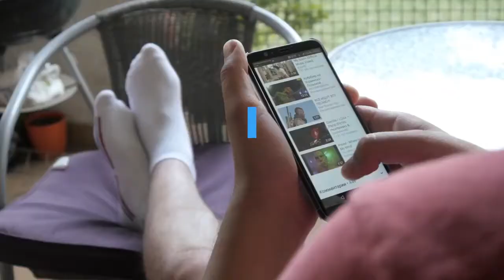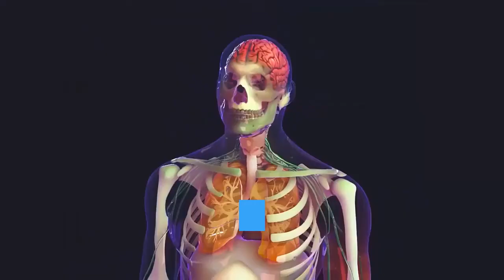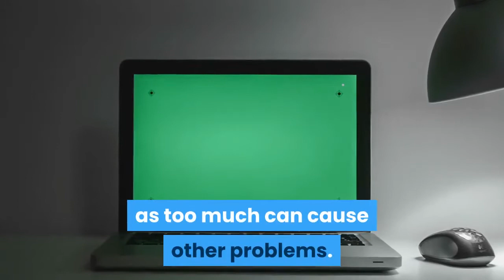Natural Remedies For Fibroids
Although there are no guaranteed natural remedies for fibroids, there are a few treatments that you can try which may help to reduce their size or at least prevent them growing further, and reduce the heavy bleeding that is often associated with uterine fibroids.

Fibroids are non-cancerous tumors usually found in the womb (uterus) and are very common in women of childbearing age. They appear in about 25% of white women and 50% of black women. Some women may have them without knowing, but in other cases they can grow to a size where they cause pain and a noticeably swollen abdomen. The swelling may make a woman look pregnant. She will often have very heavy and painful periods.

Fibroids may cause pain at other times too, for example during sex. They can also interfere with pregnancy, either making it difficult to get pregnant in the first place or causing miscarriage, premature birth or bleeding during the pregnancy. If they press on the bladder they may cause incontinence as well as pain.

The cause of fibroids is thought to be hormonal. They almost always shrink or disappear after the menopause, unless a woman takes hormone replacement therapy. Genetics may also play a part in the causes of these uterine growths.

The standard medical treatment, if required, is surgery. In the past, the only option was hysterectomy, i.e. complete removal of the womb. Now it is possible in many cases to have what is called a myomectomy in which only the fibroids themselves are removed. If successful, this means that you can still have children afterward. The surgical procedure that is recommended will depend on the size and number of the growths.

If you do not need surgery or decide against it, you may want to look for a natural remedy that will help deal with the symptoms. Doctors will often recommend contraceptive pills but not every woman wants to take these. You may want to try the following home remedies that some women have found helpful. Consult your doctor first and again if the symptoms persist or increase.

ACV may shrink the fibroids. It certainly reduces discomfort in many cases, and unless there is some reason why you should not take vinegar, it will not do you any harm. If you are overweight you may find it has the added benefit of helping you to lose a few pounds. Take one tablespoon three times a day.

Molasses

Some women recommend molasses for reducing the size of fibroids. The usual dose is one tablespoon 3 times per day.

Be aware that molasses is high in calories, iron and copper. It is important to monitor your intake of all of these, as too much can cause other problems. Blackstrap molasses also contains sulfur which can thin the blood and may therefore increase the menstrual bleeding in some women.

Herbs

There are some herbal medicines that may help in some cases. Herbs that balance the hormones, such as agnus castus or yarrow, may be recommended.

Do not take blue or black cohosh which are likely to increase the symptoms.

If you want to try herbal medicine the best solution is to see a qualified and experienced herbalist who will take a full history, consider different possibilities and monitor the results of the suggested herbal natural remedies for fibroids.